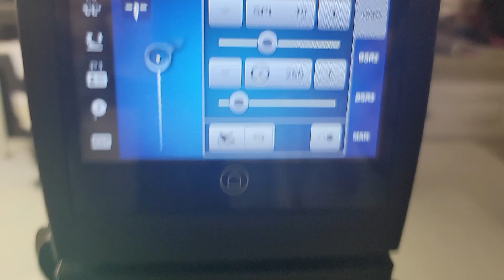Q16 Bernina - 1st Feather Fill Video on the Sit Down machine free motion quilting feathers Adria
My first Feather Fill video on the Q16. I just finished up my 3rd quilt sandwich! Still need lots of practice, but so excited about my progress on this machine. BSR1 mode. Aurafil thread.